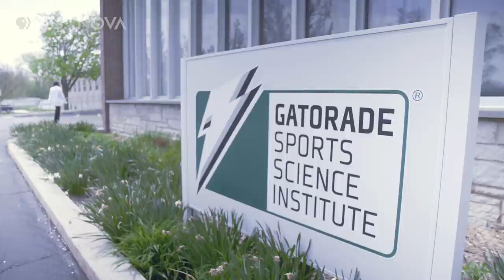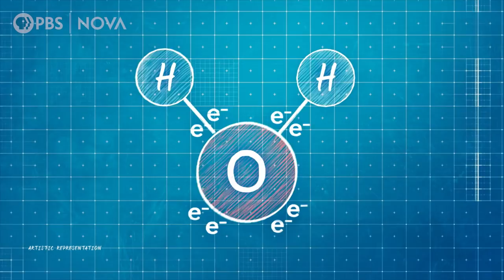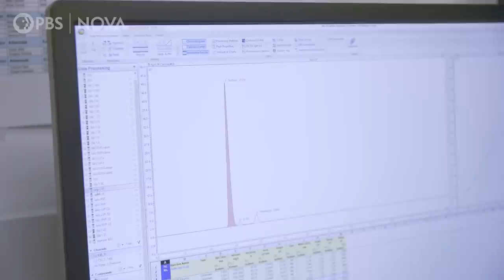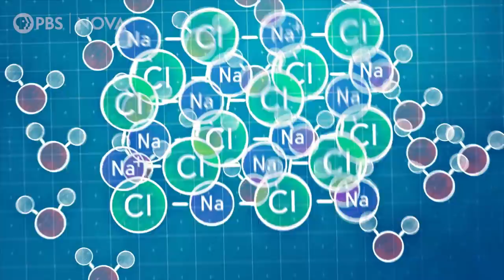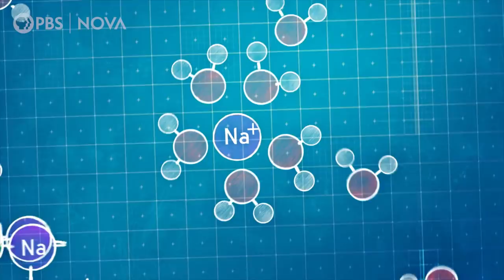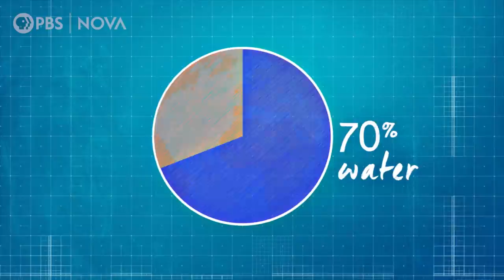Why Can’t We Live Without Water? | Out of Our Elements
Water makes up about 60% of the human body, meaning you’re basically a big sack of H2O. How does this connect to the global water crisis?

Why is water so crucial to us—and to all life on Earth? To find the answer, Out of our Elements hosts Caitlin Saks and Arlo Perez Esquivel meet with Gatorade Sports Science Institute sweat scientist Shy Brown. They examine their sweat to gain an understanding of how the molecular structure of water makes it crucial for life as we know it. Caitlin and Arlo also chat with water advocate Susana De Anda to explore how the same molecular properties that make water essential for life come with a downside, helping to explain why humanity is facing a global water crisis.

You can seek out our hosts here:
:: Caitlin Saks ::

Produced and Hosted by: Caitlin Saks and Arlo Pérez
Associate Producer: Angelica Coleman
Associate Researcher: Christina Monnen
Science Advisor: Matthew Eddy
Animation: Edgeworx Studios
Executive Producers: Julia Cort and Chris Schmidt

Executives in Charge for PBS: Brandon Arolfo, Adam Dylewski
Assistant Director of Programming for PBS: Niki Walker
Digital Editor: Hanna Ali
Senior Digital Editor: Sukee Bennett
Rights Manager: Hannah Gotwals
Business Manager: Elisabeth Frele
Digital Managing Producer: Kristine Allington
Coordinating Producer: Elizabeth Benjes
Director of Public Relations: Jennifer Welsh
Legal and Business Affairs: Susan Rosen and Eric Brass
Director of Audience Development: Dante Graves

Archival: Storyblocks, Shutterstock
Special Thanks:  David Condon

Funding for NOVA provided by the David H. Koch Fund for Science, the Corporation for Public Broadcasting,  and the NOVA Science Trust.

Original Production Funding for Out of Our Elements provided by
Anne Ray Foundation, a Margaret A. Cargill Philanthropy

Out of Our Elements is a production of GBH.